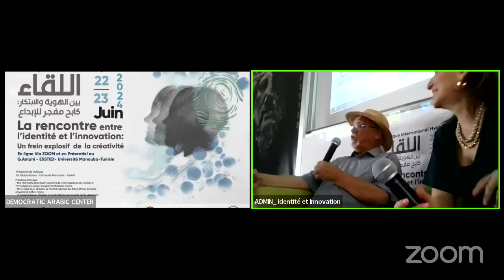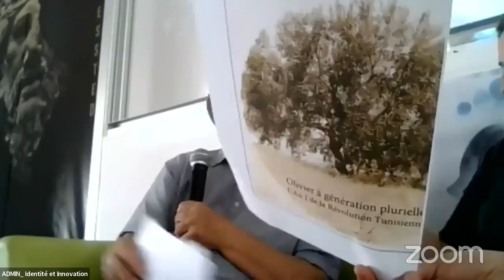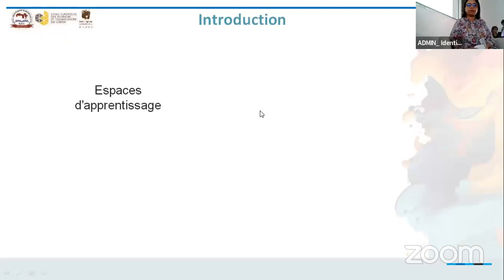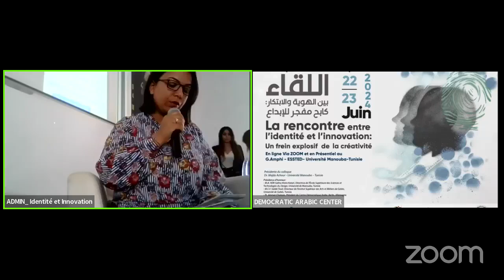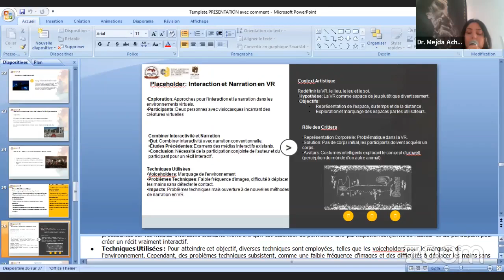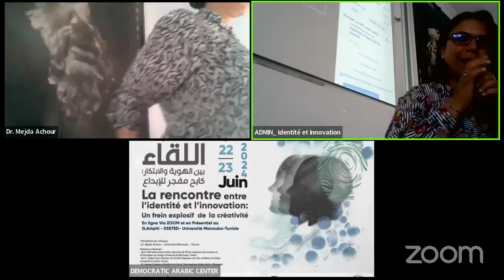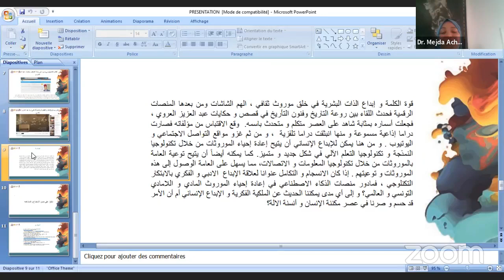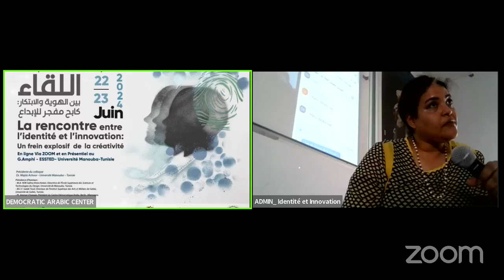La rencontre entre l’identité et l’innovation Un frein explosif de la créativité - le premier jour 2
Actes  de la Conférence internationale en ligne sur :-
La rencontre entre l’identité et l’innovation Un frein explosif de la créativité - le premier jour - la matinée - 2

Le Democratic_Arabic_Center basé à Berlin-Allemagne, En collaboration avec
Universités Partenaires
L’Ecole Supérieure des Sciences et Technologies du Design- université Manouba-Tunisie
Institut supérieur des arts et métiers de Gabès, Université de Gabès-Tunisie
Présidente du colloque : Dr. Mejda Achour – Université Manouba – Tunisie
Présidence d'honneur
- M.A. HDR Salma Ktata Katari, Directrice de l'École Supérieure des Sciences et Technologies du Design, Université de Manouba, Tunisie
- M.C.F. Sadek Touil, Directeur de l'Institut Supérieur des Arts et Métiers de Gabès, Université de Gabès, Tunisie
- Pr. Ammar Charaan, Président du Centre Démocratique Arabe, Berlin, Allemagne
Comité du colloque
- Présidente du Comité Scientifique: M.A Faten Ridene, Université de Jendouba, Tunisie
- Directrice de la conférence: Dr. Asma Manai, Université de Manouba, Tunisie
- Coordinateur Général: Rym Tounsi, Université de Manouba, Tunisie
-Peintre du colloque : A. Ines Zili, Université de Manouba, Tunisie
-Coordinatrice et médiatisation: Dr Inès Ben khemis, Université de Manouba, Tunisie
-Directeur de distribution: A. Badii Melki,Université de Manouba, Tunisie.
- Président du Comité de Préparation: Dr. Ahmed Bouhkou, Centre Démocratique Arabe, Allemagne, Berlin
- Président du Comité d'Organisation: Dr. Karim Aiche, Directeur Administratif, Centre Démocratique Arabe, Berlin, Allemagne